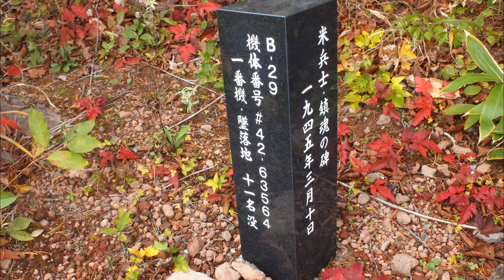不忘 その1